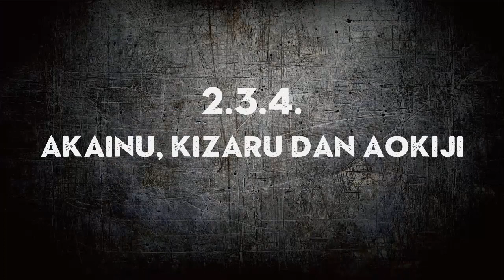DAHSYAT!! Inilah 6 pengguna Busoshoku Haki "TINGKAT TINGGI" ( One Piece )